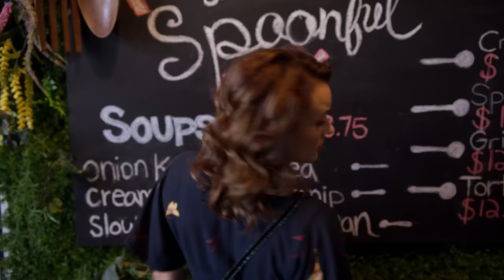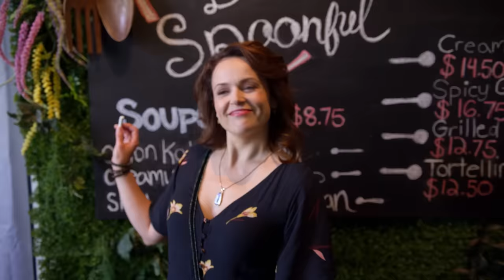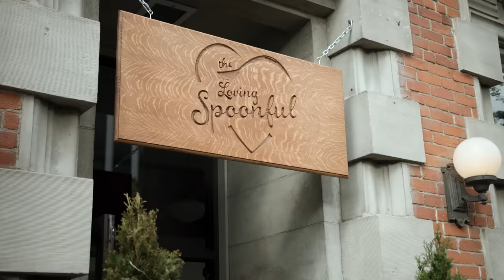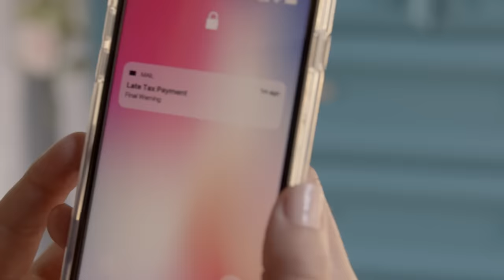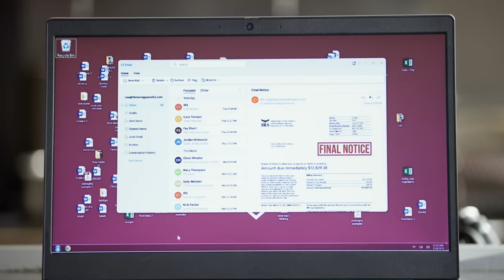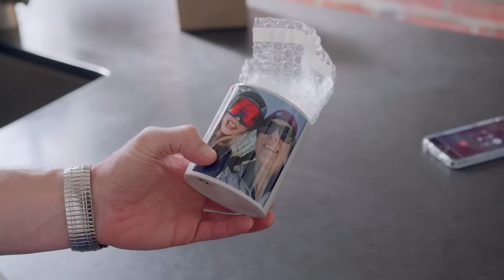Food for the Heart (2023) | Full Movie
Chef Lia’s plans to expand her non-profit heart-centered meal delivery service flounder due to her insistence on doing everything herself. But with the help of her new neighbor and recent adoptee father Eli she’ll discover that business, just like romance, can flourish with a little effort and trust.

Cast: Tara Wilson - Matthew MacCaull
Director: Jim Cliffe